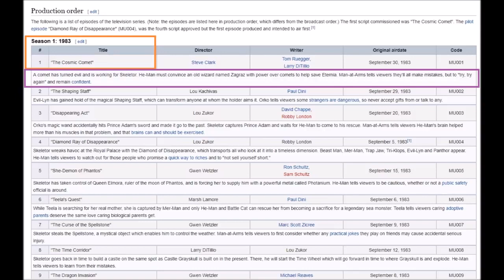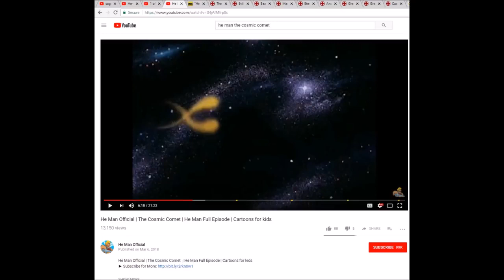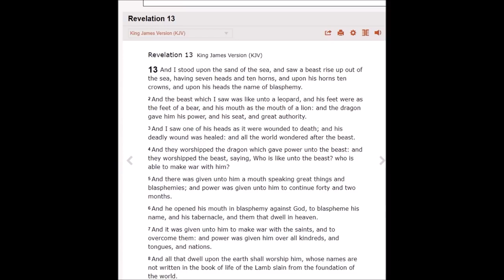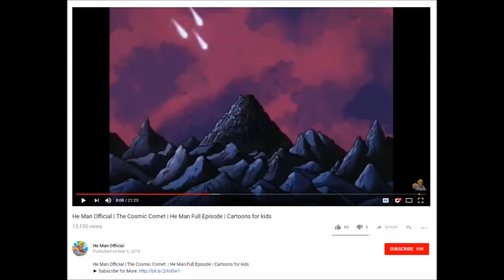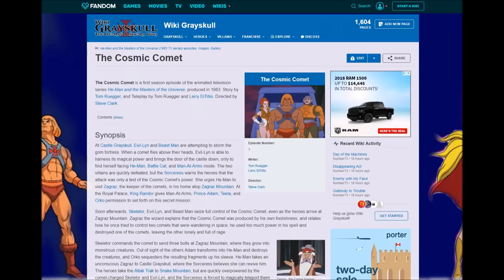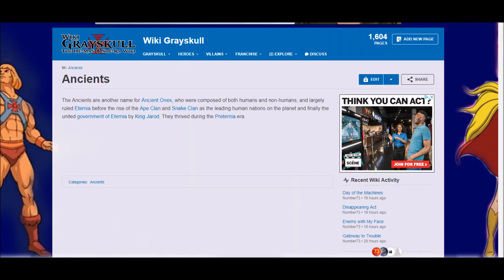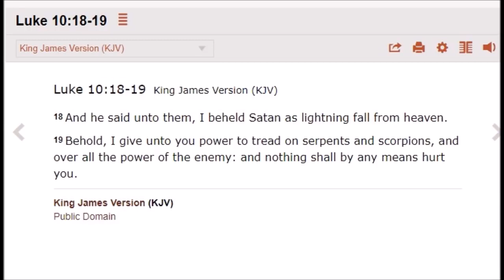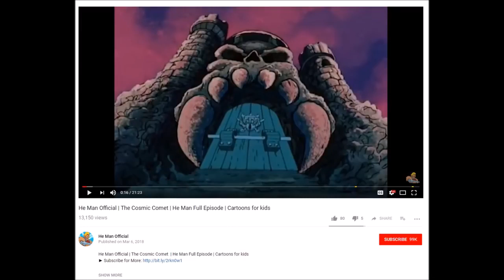Heman, Comets, Ancients, Moderns, Atlantis Whoa! Eternia = Tartaria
So, I had the opportunity to watch episode 1 (season 1) of Heman: Masters of the Universe. I couldn't resist, when I saw the title: The Cosmic Comet

As you know, it is my general speculation that ancient (pre-modern) destruction of many of the earth's old cities are somehow related to the historical phenomenon known as "Mud-Flood."

You'll have to go back and watch some of my old videos to really grasp where I am coming from.
Without great detail in explaining, I think that our present civilization is a re-set from 200 years ago, or less. (Most of our photography only goes as far back as the 1850s, and slightly earlier. Also, the impressive "ancient" architecture on our earth should also be a clue supporting as evidence of a re-set/cataclysm/mud flood. If you are new to this topic, then admittedly it will sound crazy. If I am crazy to say this, then so are my 500+ subscribers. I'm not boasting. The history is there for us all to explore. And, the truth seems crazy.)

The very essence of what I am trying to say in this video is the following.
I think that the themes in Heman (the cartoon series for children) is a thinly veiled story of what happened in our present reality.

Yes, you heard me correctly. I think that the truth about our human history is veiled in this "fictional" cartoon. If you choose not to believe that, no problem. But, please have an open mind. In the least, I hope its fun to watch.

Also, I made a Heman research vid, but it contains nearly the same info as this video, but here it is anyway

As always, I have so much more to say, even after I've made a video. So, I'll try and include some after-thought (here, and in the comment section.) Please do me the small favour of a thumbs-up.

Here's a list of stuff I thought.

The Wiki-Greyskull-page suggested that in the land of Eternia there was a pre-existing government, and it was set-up at Castle Grayskull.

1. Is this Tartaria?
Eternia, Tartaria; Tartaria, Eternia ... Tomato, Tomooto, Tobacco, Toronto... Potato Pa-tato... Finkle is Einhorn? Hmmmm

I take the bible with utmost sincerity. I do not take it lightly. However, the Gospels mention a place called Golgotha (the place of the skull). Matthew 27:33, Mark 15:22, John 19:17

John 19:17 And he bearing his cross went forth into a place called the place of a skull, which is called in the Hebrew Golgotha:

2. Is this what Castle Grayskull means? Golgotha?
Both Skeletor and Heman (the most powerful man in the universe), were after the knowledge contained at Castle Grayskull. Heman was more worthy and got there first.

3. Is this the story of the Holy Grail?
At 13:30 in my video, you can see the two comets (caduceus) intertwining. Upon separation, this creates rage and anger in the one comet.

4. Is this the Biblical (or Gnostic) story of Adam and eve?
After all, Eve comes from Adam (his rib). I took the next quote from the definition of "Golem" on Wikipedia. A Prague reproduction of the Golem. In Jewish folklore, a golem ; Hebrew: גולם‎) is an animated anthropomorphic being that is magically created entirely from inanimate matter (specifically clay or mud). The word was used to mean an amorphous, unformed material in Psalms and medieval writing.

5. Are these golems at 13:47 in my video?
Without being facetious, are golem, go[y]lem? Sorry guys, I know this stuff is really heavy, even upsetting. The Sefer Yetzirah, which is a Kabbalistic text (which I strongly advise against reading) talks about how to create a golem. At 15:30 there is discussion about a comet-control technique taught to Adam by Zagraz. Zagraz (see 15:00), wants everyone to touch his comet, or rather, fill it with love and goodness.

6. Is this talking about masturbation?
(Sorry folks, this is not a topic of preference. This offends me also.) Its not addressed in my video, but if you watch the original episode,  Skeletor has the ability of clairvoyance. In other words, he can watch Heman from a remote distance.

7. Is this like the all-seeing-eye?
[Skeletor] will be watching [Heman].

See 19:30 where I discusses Eternia's oldest civilizations, Osirians?

8. Are Osirians the same as Assyrians?
Assyrians, even today, are speakers of Aramaic, which is (debate-ably) the same thing as Hebrew. That's as much as I want to say about that. Revelations 13... talks about dragons. griffins? symbol of Tartaria?